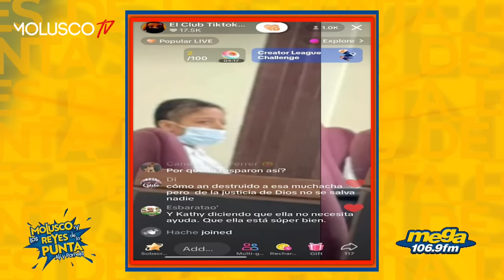Lisha en deterioro: pierde pelo y mutilada en la cárcel. Permanecerá bajo arresto: MIRA LAS RAZONES